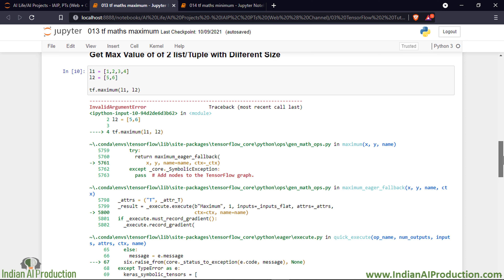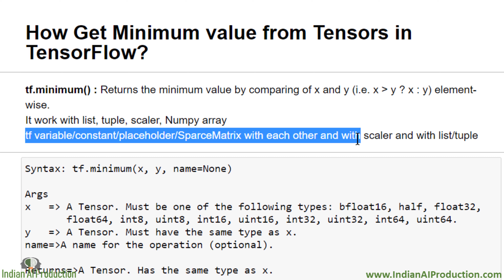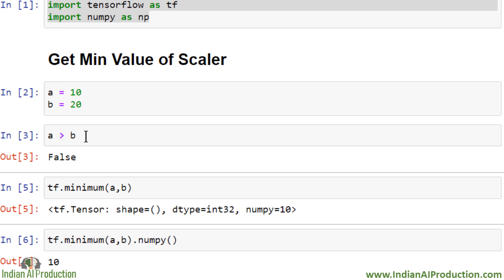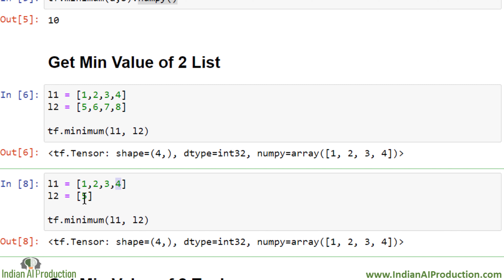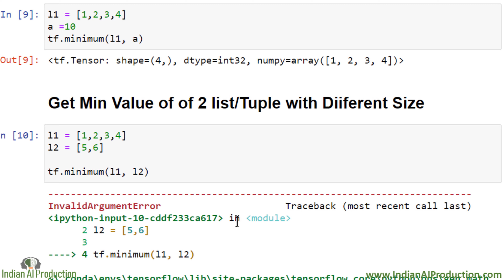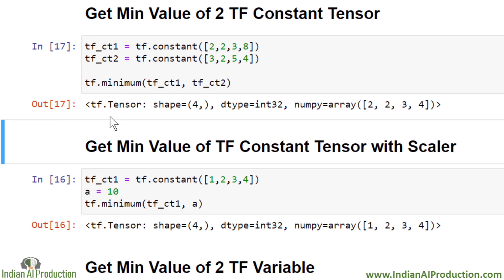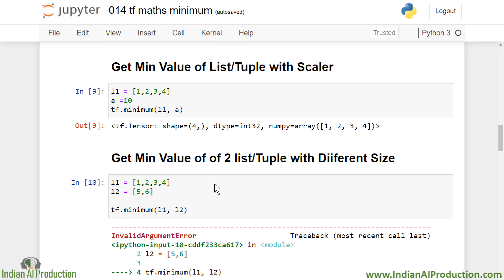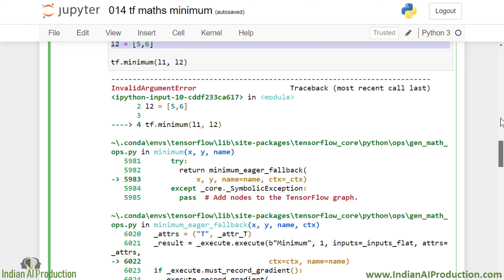Get Minimum of Tensors using tf.maximum() math function | TensorFlow 2.0 Python Tutorial | DL | ML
In TensorFlow 2.0 Python Tutorial, We will Learn about the TensorFlow Math Module tf.minimum() function. We will learn how to calculate the minimum values from tensors in TensorFlow using tf.minimum() function.

In this video tutorial going to cover:
1. What is tf. minimum?
2. What does TF minimum do do?
3. How calculate minimum value using tensorflow?